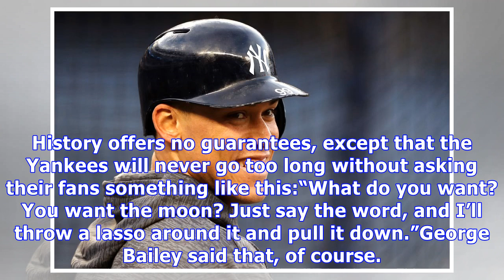The yankees will always be the yankees, to the delight of only some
Alex Rodriguez arrived in New York in 2004 to much fanfare, but the Yankees won only one World Series in his 12 seasons with the team, in 2009. Julie Jacobson/Associated Press There are more teams in Major League Baseball than players who have hit 50 home runs in a season. Thirty teams, 29 sluggers. Only one team has had two players hit 50 in the same year: the 1961 Yankees, one of the most overpowering teams in the history of the sport. Those Yankees had Roger Maris and Mickey Mantle. Next year...